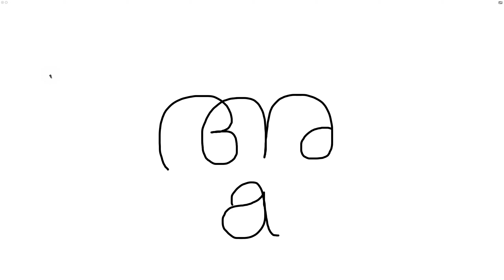How to Write 'a' in Malayalam | Learn Malayalam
This video will be helpful for those who want to learn Malayalam Alphabet. SpeakMalayalam360.